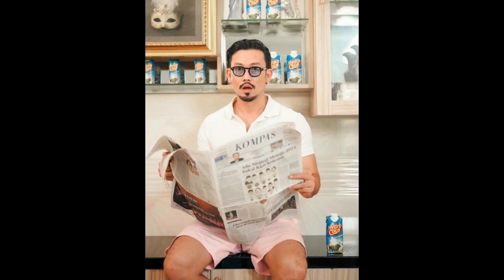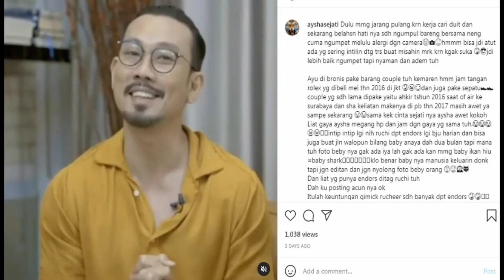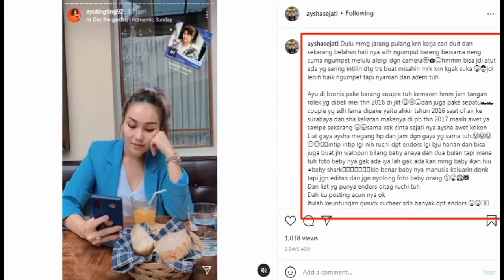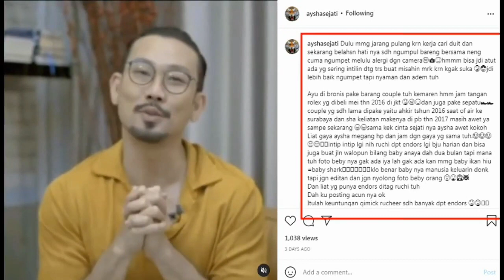YANG BENAR SAJA.! Deni sumargo mengatakan rahasia besar antara ayu tinting dan shaheer.!!